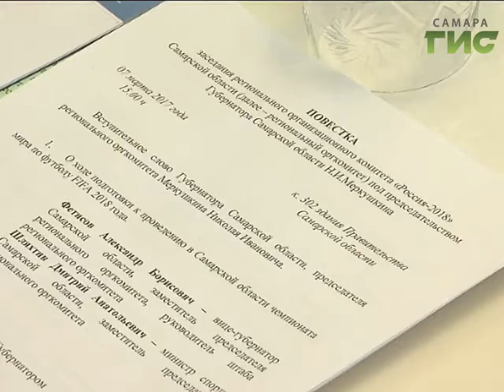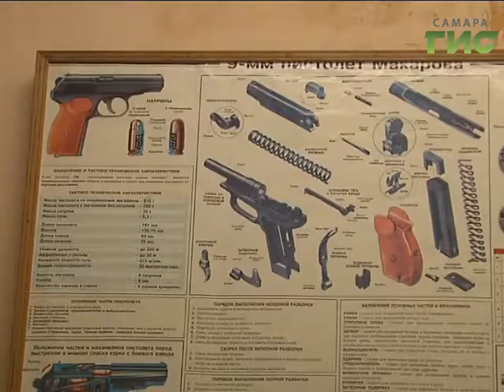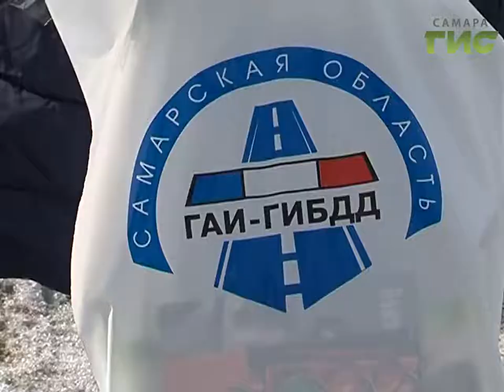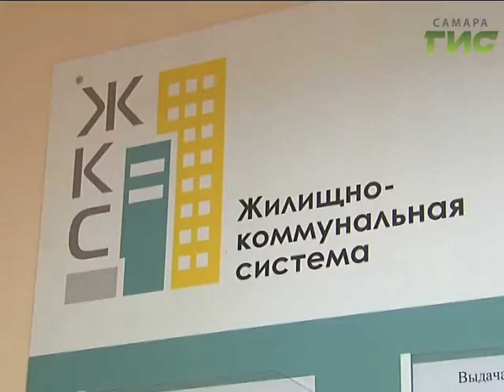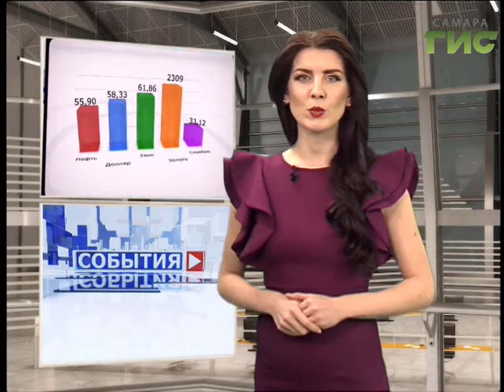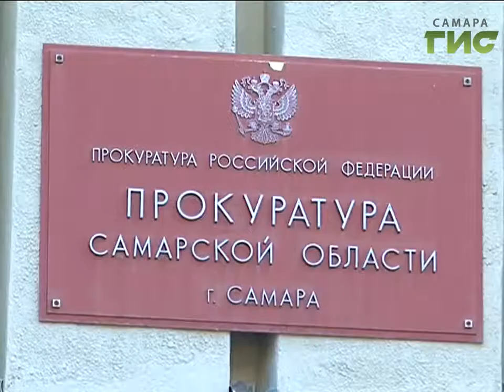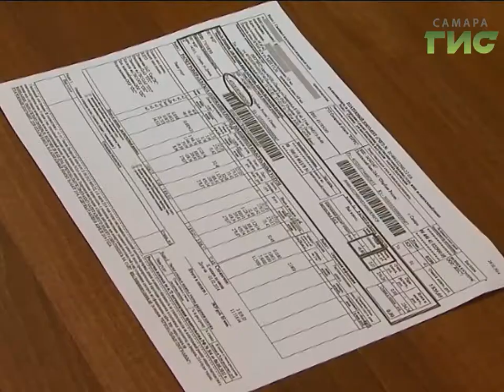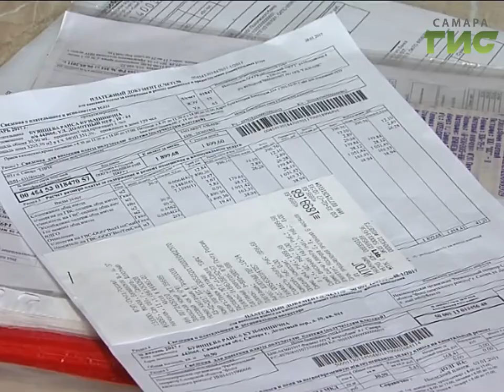«События» от 07.03.2017 (вечер)